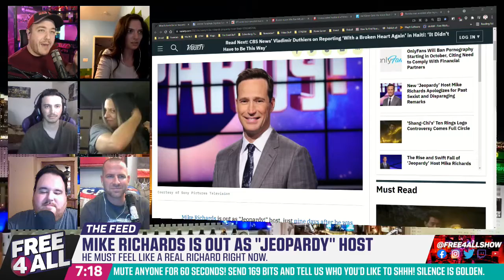Mike Richards Is Done (from 8/20/2021)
To say that Free4All is happy Mike Richards isn't hosting Jeopardy! is an understatement...